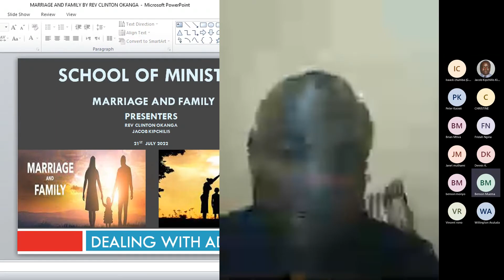THE MARRIAGE AND FAMILY LECTURES BY REV CLINTON OKONGA